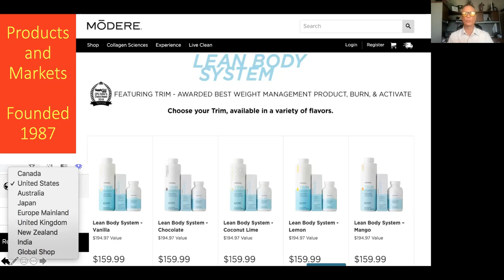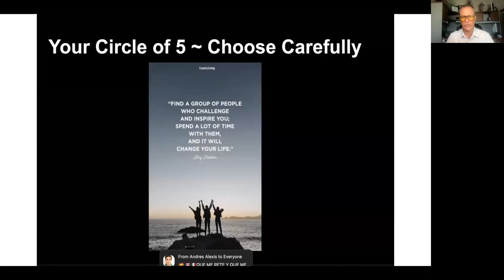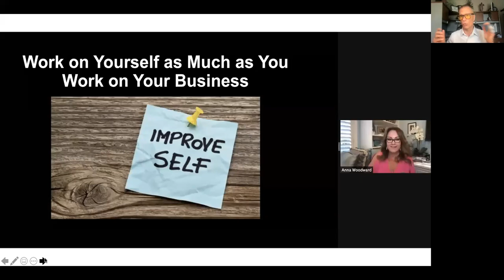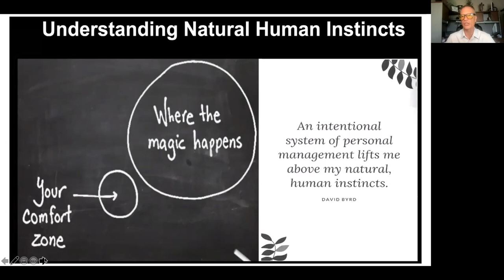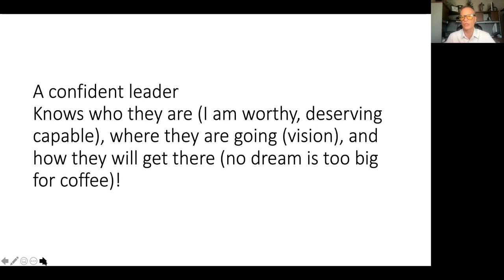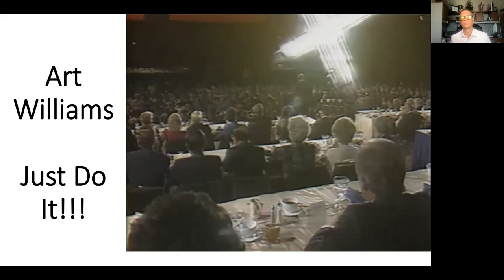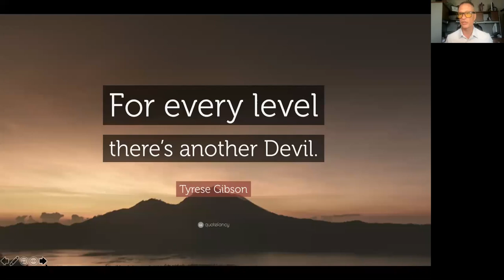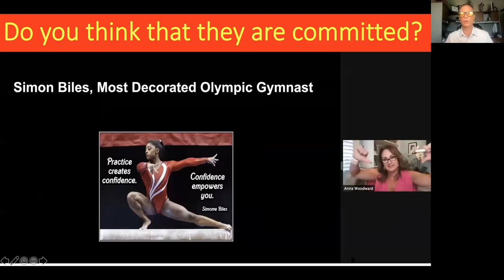7 26 21 Accelerator Wisdom, Advice from the highly successful condensed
Daily efforts can compound magically. Commit to the process